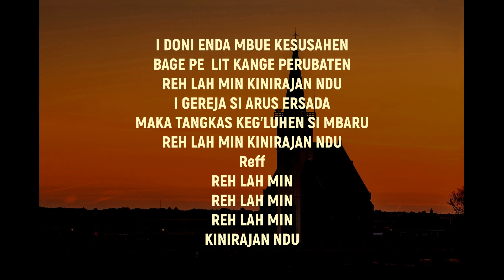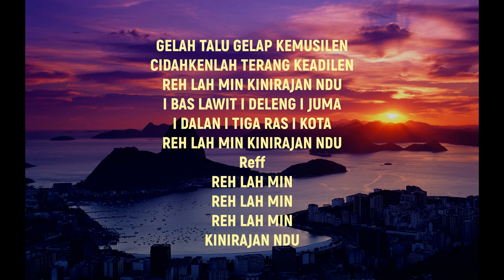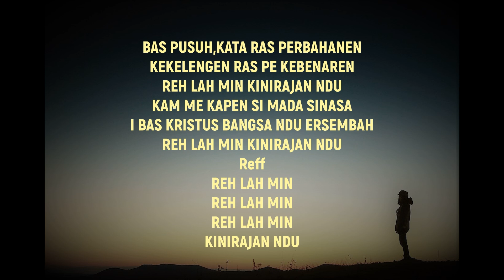KEE GBKP 271 I DONI ENDA MBUE KESUSAHEN (Bait 1-3 & Instrumentalia) Voc by Dk Sirma Ulina Br Ginting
Musik digital gbkp (MDG) hadir sebagai alternatif pengiring musik di dalam ibadah keluarga khususnya pjj,pekan keluarga,retraet,team doa,sermon dll sebagainya